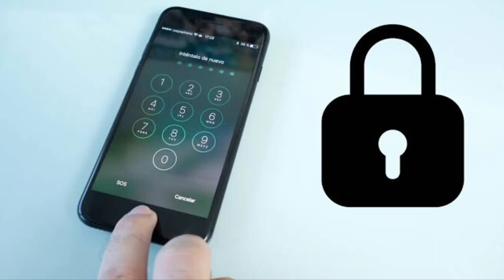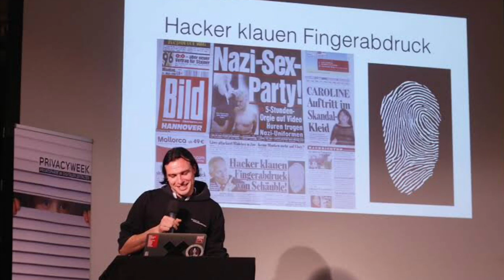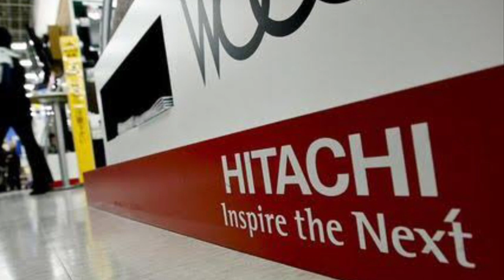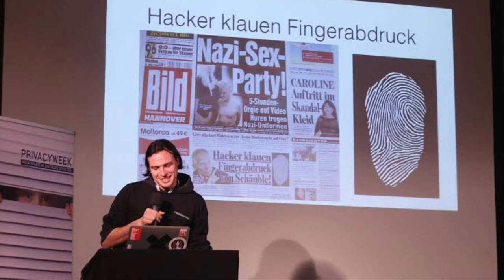Jan Krissler - El Hacker biometrico que puede falsificar tus huellas con una simple foto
Es el único hacker que se dedica de manera oficial a encontrar fallos en las seguridad biometrico que hasta el momento se creía la mas segura.